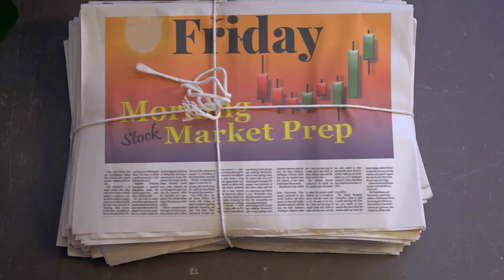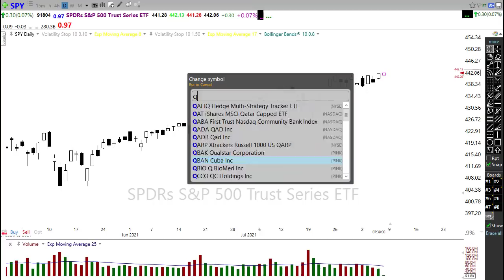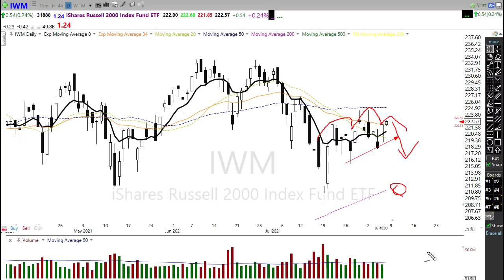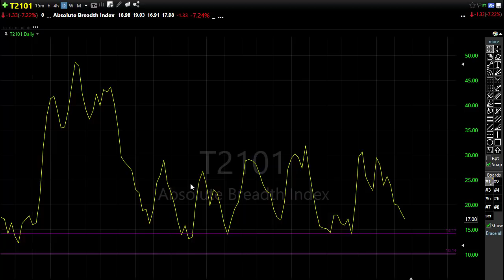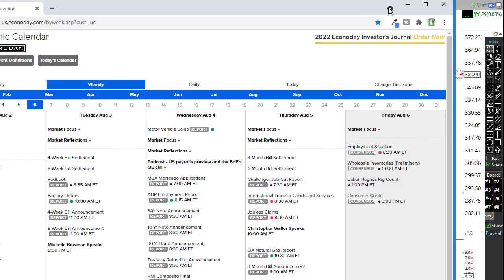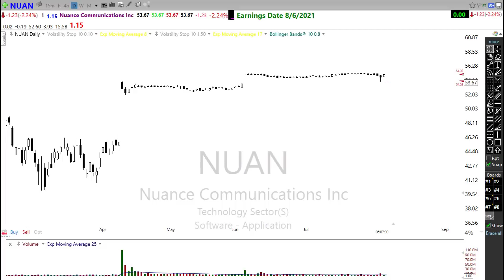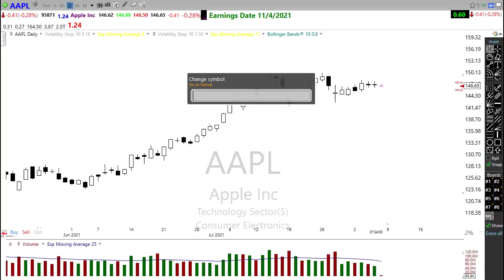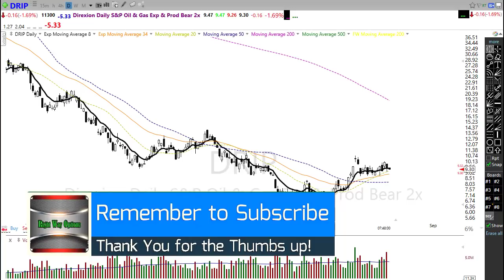Morning Market Prep | Stock & Options Trading | 8-6-21